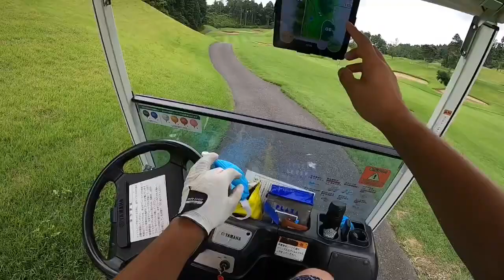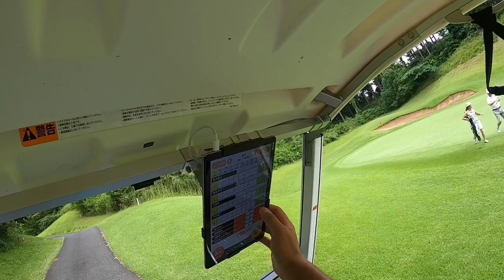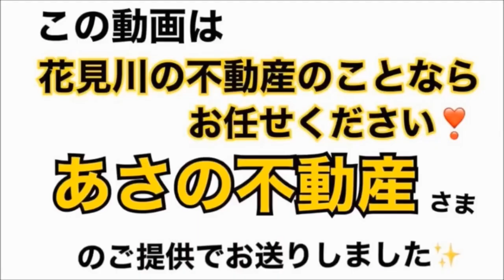パーシモンHAGEの リアルラウンドレッスン🤩 イーグルレイクGC 1番Hの模様をご覧ください❣️